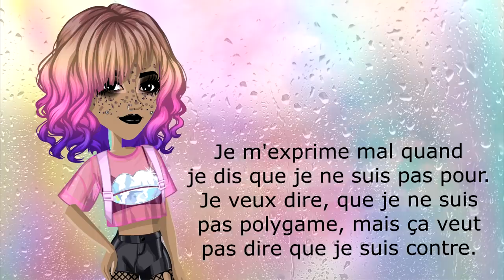L'HOMOPHOBIE SUR MSP ... 2019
🍋 Kuku ! Nouvelle vidéo msp qui traite le sujet de l'homophobie sur moviestarplanet qui est du cyber harcèlement je rappelle !!

💬 Musical.ly : quinzelyoutube

🎮 MSP : Quinzel Youtube
🎮 ID Origin : QuinzelYTB
🎮 Roblox : QuinzelYoutube